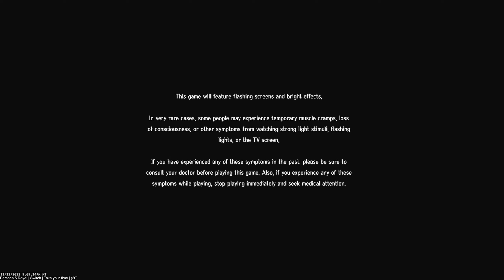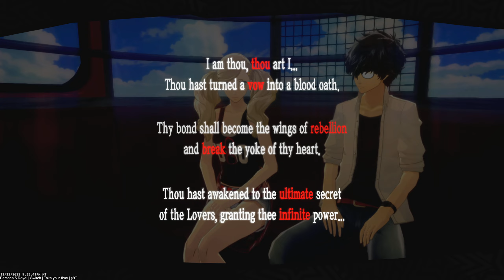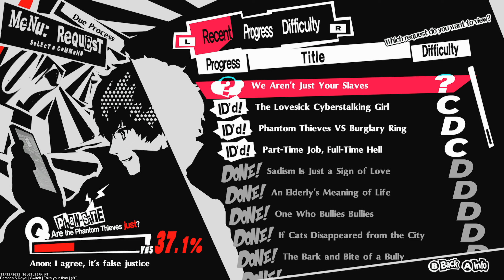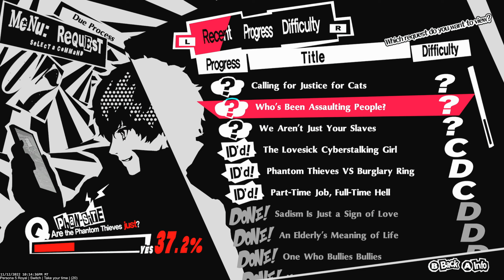Persona 5 Royal | Switch | Take your time | (20)